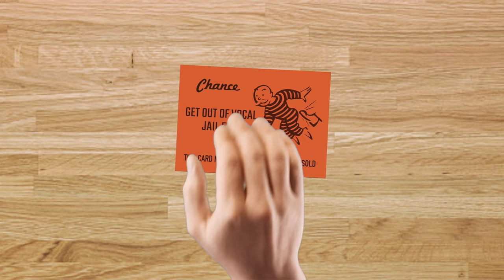Björk Vocal Analysis - Voice Lessons Online Ep. 13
Björk is a one-of-a-kind artist. Her unique expression is risky, bold, and unlike anything else you've ever heard. We have so much to learn from her! Join our team of experts from New York Vocal Coaching- Andy King, Kristy Bissell, Hugo Kerth, Zac Bradford, and Justin Stoney- as we step into the world of Björk. Enjoy Voice Lessons Online!

Chapters
00:00 Intro to Björk
1:46 Andy King - Stop Apologizing
4:27 Kristy Bissell - Cursive Singing
7:11 Hugo Kerth - Consonants
10:49 Zac Bradford - Importance of Variety
14:48 Resources & Information
15:35 Justin Stoney - The Soul